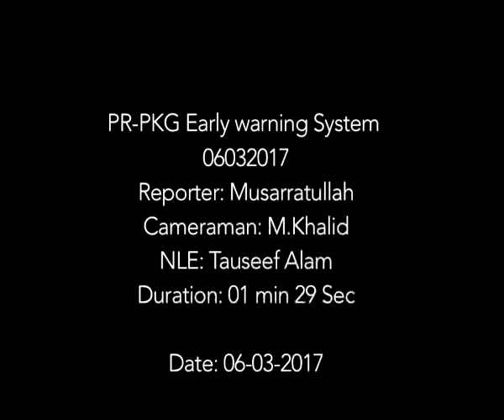Early Warning System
early warning system in kpk